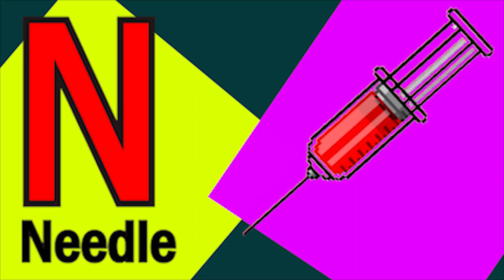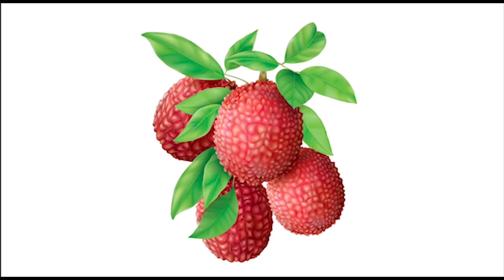Phonics Song with TWO Words A For Apple ABC Alphabet Songs with Sounds for Kids Nursery Rhymes